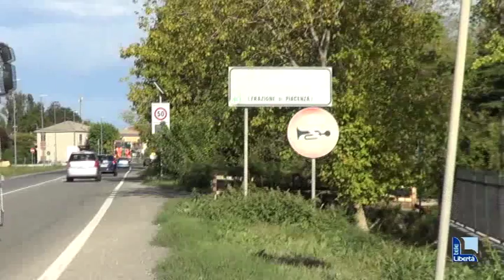A Roncaglia si vive con la paura tra prostitute, alluvioni e cavalcaferrovia pericolante